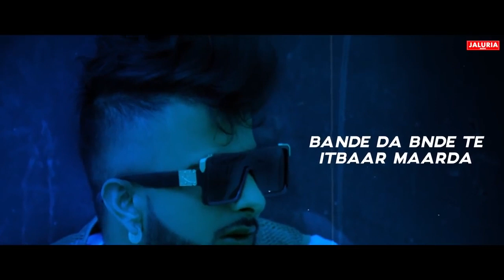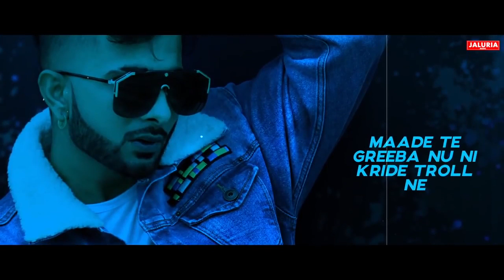Success | Aman jaluria | Beat boi deep | New punjabi songs 2020